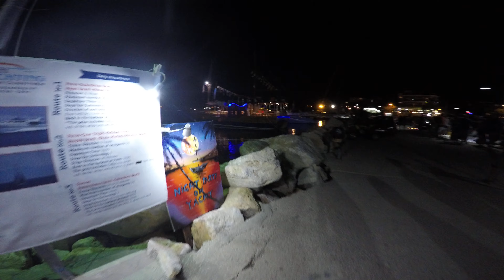Potos-Thasos by night with GoPro Heo4 black